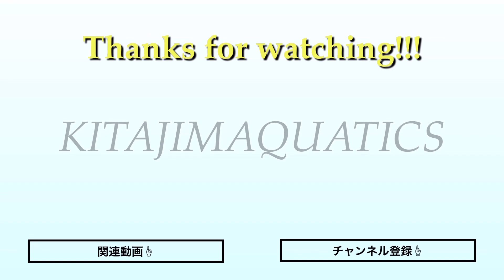【水泳-クロール】S字とI字について解説してみた。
本日はストロークのS 字とI字について！

◆関連記事
【水泳-クロール】中級者向け。S字とI字のストロークにおける違いを解説

◆関連記事
【水泳】クロールのS字・I字ストロークの違いとは？

高評価が励みになります！笑

【動画目次】
00:00　OP＆本日の企画について
01:18　S字クロールについて
02:11　I字クロール
03:11　S字・I字の比較
04:00　解説
09:34　ED・おさらい